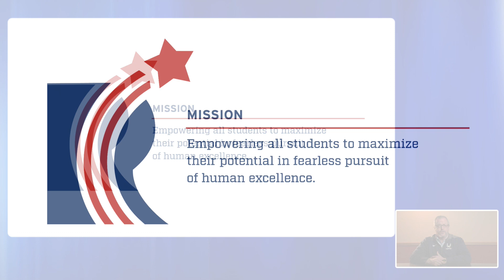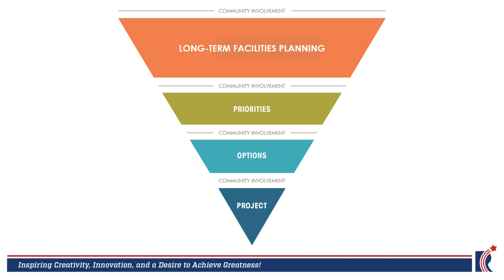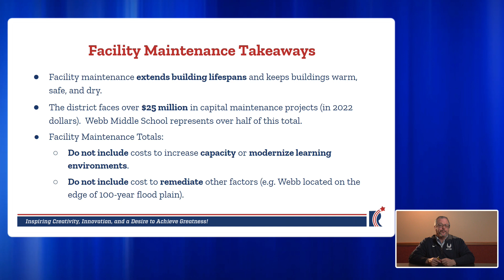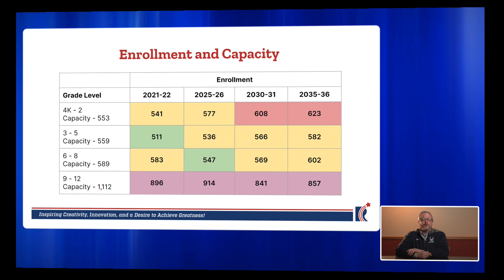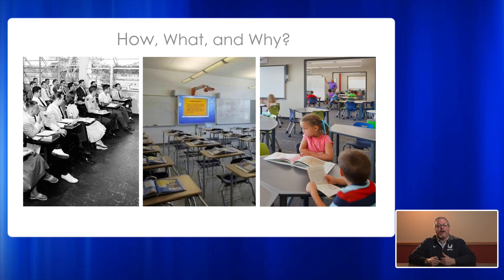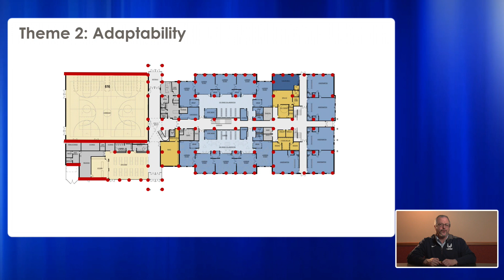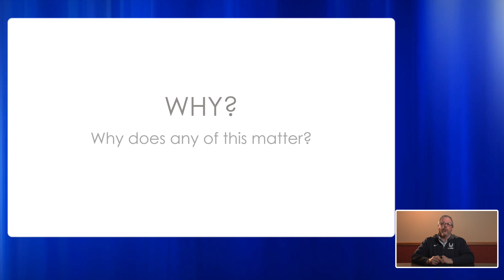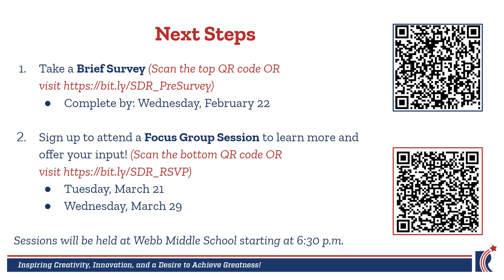Long-Term Facilities Planning Information Session - February, 2023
The School District of Reedsburg has begun long-term facilities planning. Community members play a critical role in this process. Your voice will help shape Board decision-making. Please watch this video that was also shared during community sessions on February 15 and 21, 2023. Then once you complete the video, please respond to the survey and RSVP for a Round 2 Focus Group Sesssion. We look forward to hearing from you.